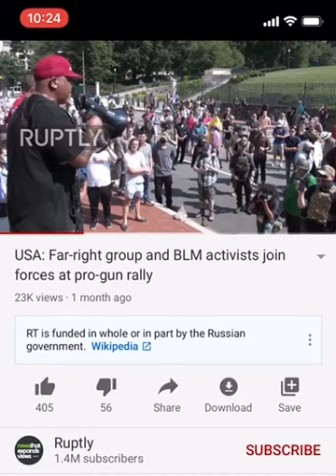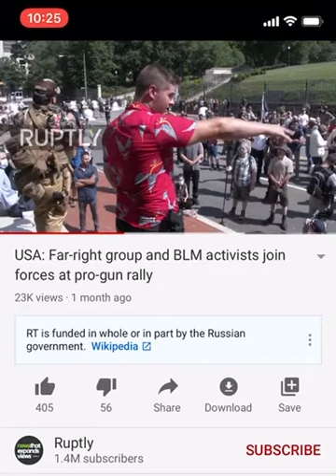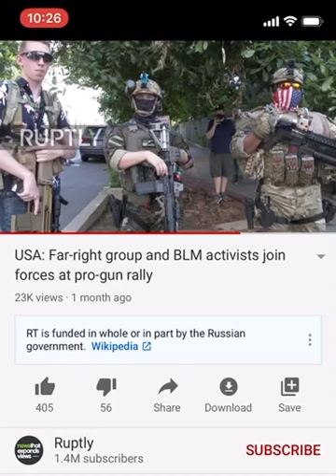The Boogaloo Boys